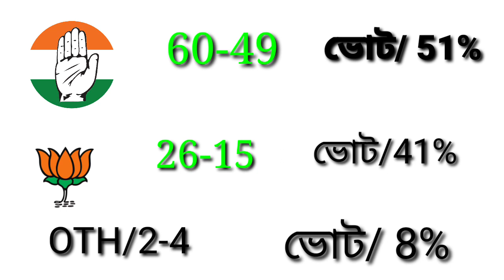এই মুহুর্তের জনমত সমীক্ষা ছত্রিশগড় বিধানসভা নির্বাচন 2023এ কোন দল এগিয়ে দেখুন 90 আসন।